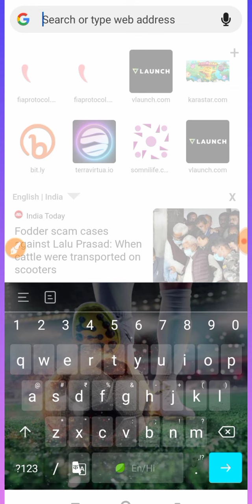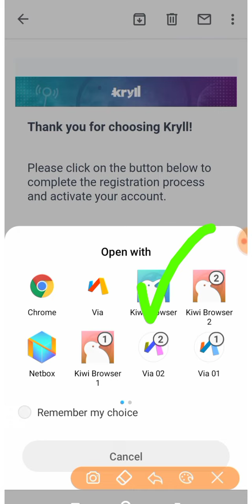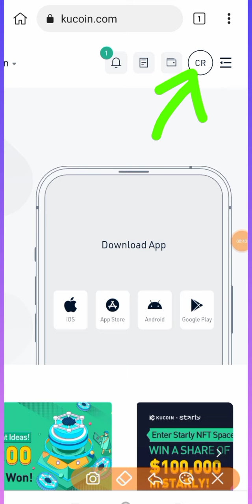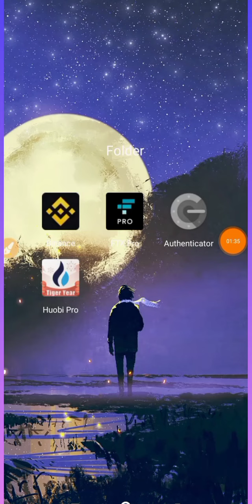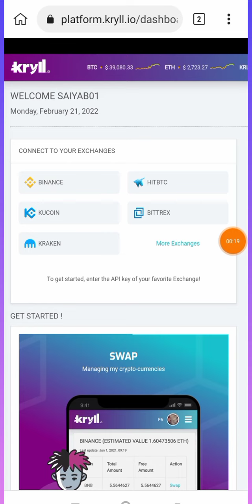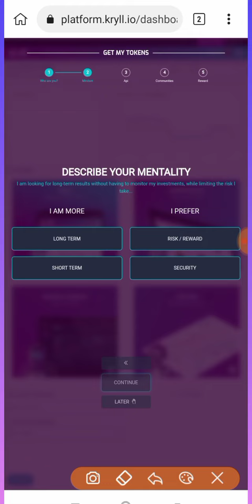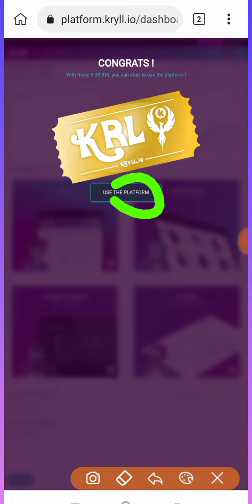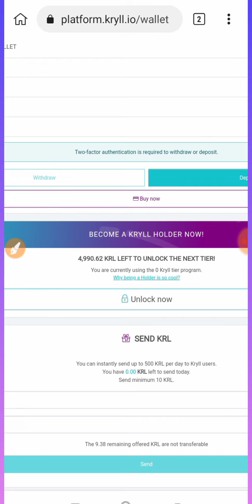$7+$7 INSTANT LOOT🤩Crypto New Instant Payment Loot | KRL Token New Airdrop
Crypto Loot
Crypto Airdrop
future bonus
future bonus loot
future bonus loot today
KRL token loot
KRL new airdrop
Kryall new airdrop
Krl token new airdrop
New Crypto loot Today
New Crypto loot Instant Payment Instant Crypto Loot
New Crypto Airdrop
New Crypto Airdrop Instant Withdraw Crypto Airdrop
Instant NFT Loot
new instant airdrop today
Crypto Airdrop 2022
crypto airdrop
crypto airdrop today
new crypto airdrop unlimited trick
new crypto airdrop instant withdraw new crypto airdrop today
trust wallet airdrop without fee
trustwallet airdrop
2021 Bitcoin Earning App
2021 New Bitcoin Earning App
New Airdrop Airdrop Crypto